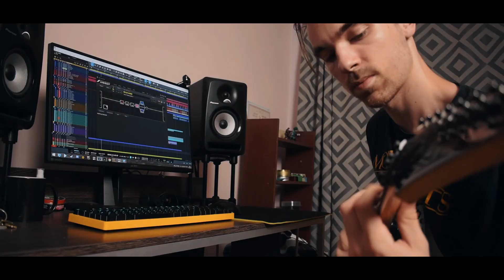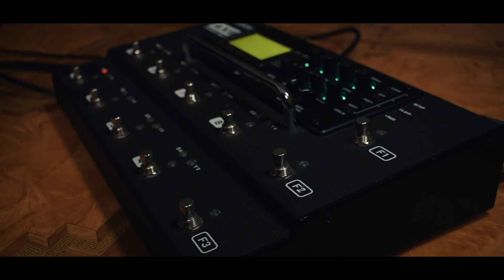HEARTFLAME//STUDIO UPDATE 2!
Don't Touch My Pizza Bastard...

Video Filmed By Dmitry Omelyanenko (Instagram: @wamos007)